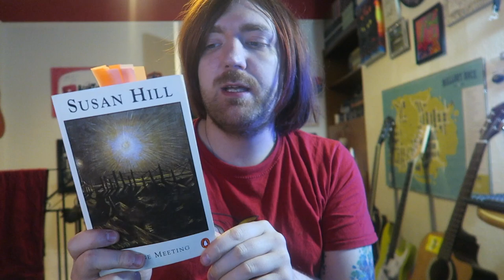Susan Hill - Strange Meeting [REVIEW/DISCUSSION]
Filmed a while back, edited now.

BOOKS MENTIONED:
Susan Hill - Strange Meeting